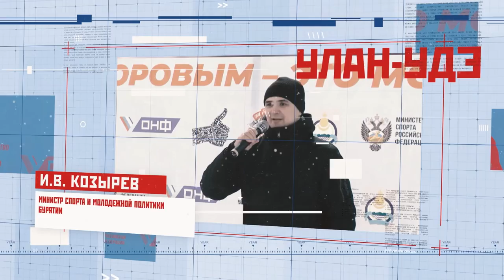Массовое обливание холодной водой, 1000 человек одновременно, 7регионов России, ЯРОПОЛК, 23.02.22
Всероссийское массовое обливание холодной водой в 7 регионах России.

23 февраля 2022 года в день Общероссийского праздника «День защитника Отечества», клуб "ЯРОПОЛК" организовал Всероссийскую спортивно-патриотическую акцию «Быть здоровым – это модно 10!».
❗ Кульминацией данного события стало массовое обливание холодной водой 1000 человек из 7 регионов России. Связь с каждым регионом проходила через телемост
❗ Также в программе акции были включены различные конкурсы и активности.

💥 Мы выражаем огромную благодарность за помощь в организации нашего мероприятия:
✅ Министерству спорта Российской Федерации
✅ НЭС Морской коллегии при Правительстве Российской Федерации
✅ Администрации г/о Красногорск
✅ Администрации и управление спорта республики Бурятия
✅ Управлению спорта Ульяновской области
✅ Администрации и управлению спорта Архангельской области
✅ Управлению спорта Курганской области
✅ Управлению спорта республики Крым
✅ ОНФ Курганской области
✅ Депутату гос. думы РФ Шеремет М.С.
✅ Депутату Тюменской областной думы Салмину А.П.
✅ Руководству Тюменского высшего военно-командного училища имени маршала инженерных войск А.И. Прошлякова
✅ Президенту ZENDEN GROUP Павлову Андрею Васильевичу
✅ Генеральному директору OOO "АСКОМ" Разнатовскому Александру Николаевичу
✅ Учредителю OOO "ХУСМАНН РУС" Тимошенко Леониду Викторовичу
✅ Фитнес клубу "PROFI PUMP" в лице Антиперовича Сергея
✅ Ассоциации ветеранов подразделений антитеррора АЛЬФА
✅ Президенту международного фонда "IFAVIS" Карамалак Григорию Ивановичу
✅ Президенту Ассоциации БФ "Пища жизни" Долгополову Валерию Игнатьевичу
✅ Меценату нашего движения Яхнюк Александру
✅ Депутату Московской областной думы Маликову Сергею
✅ Компании N1 sport
✅ Депутатам совета депутатов г/о Красногорск Касимову Станиславу и Левченко Виталию
✅ Генеральному директору компании "ЛЕДС ПАУЭР" Демченко Антону
✅ 13-ти кратной чемпионке Мира по армреслингу Гладкой Ирине Александровне
✅ Известным Российским боксёрам-профессионалам Денису Лебедеву и Руслану Проводникову
✅ Ветерану боевых действий и общественному деятелю Вячеславу "Леший" Корнееву
✅ Строительной компании ЭТАЛОН ИНВЕСТ
✅ Транспортной компании СДЕК
✅ Компании гигиенических средств БЕЛЛА
2. Клуб в яндекс ДЗЕН
3. Канал клуба в РУТУБЕ